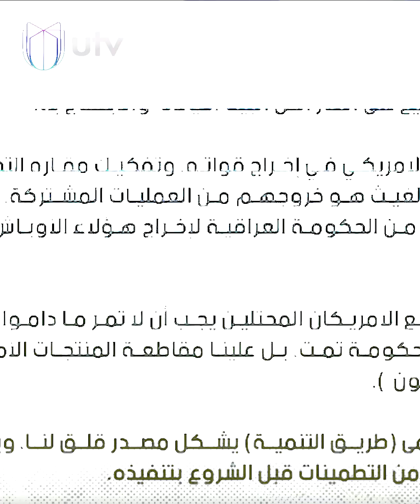الأنبوب يشطر الإطار